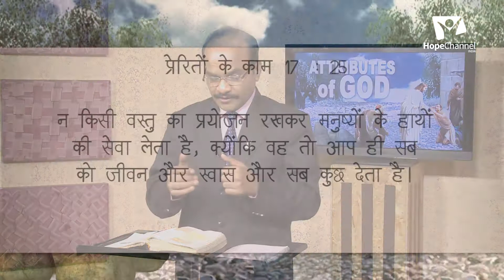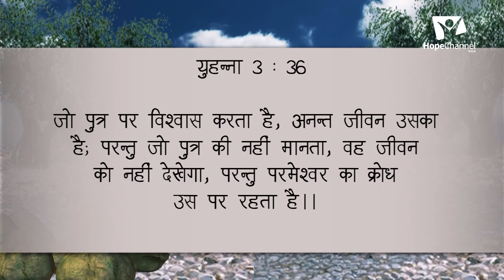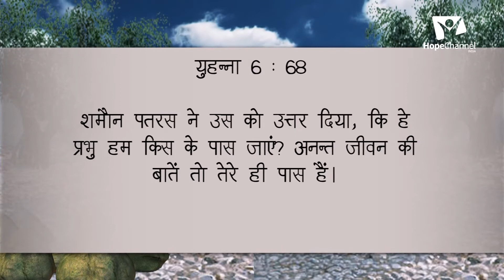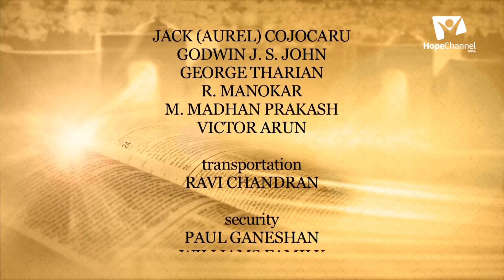13 Attributes of God | Life Giving God | Pr. Barkat Masih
Knowing the attributes of Jesus could be a great way to know more about Christianity. Join us with Pr. Barkat Masih as he shares some of the important attributes if Jesus Christ in this series.

Series: Attributes of God

Speaker: Pr. Barkat Masih

Language: Hindi